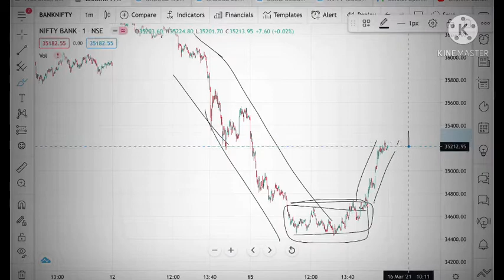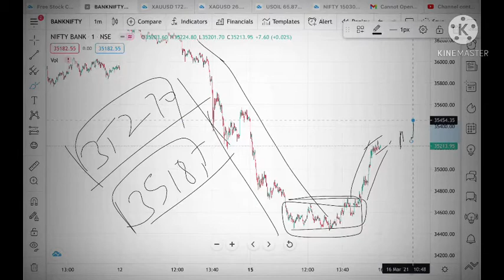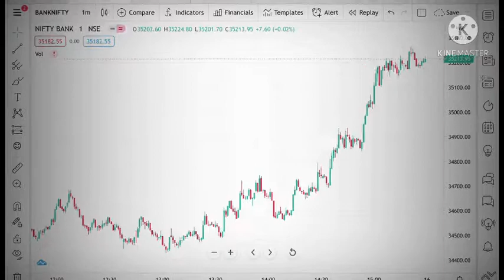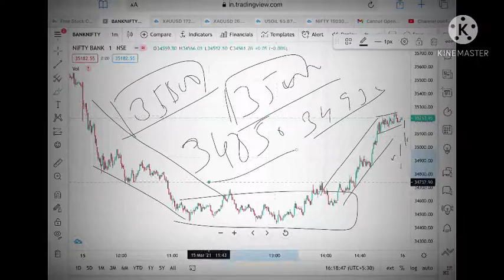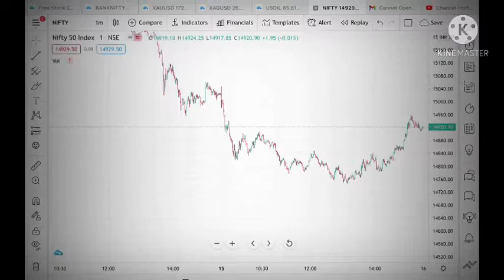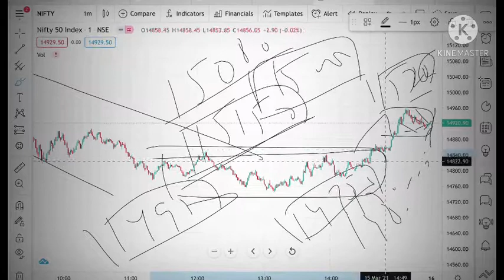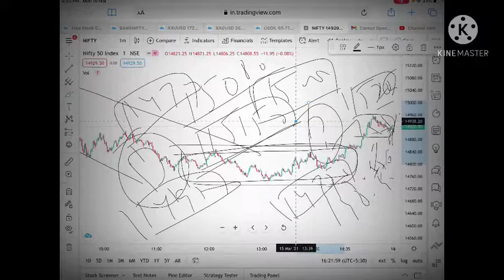Banknifty & Nifty Analysis For 16th March 2021 || Technical Analysis || Best Stock To Trade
Best Stocks To Trade For Tomorrow With Logic || 16th march 2021 || Banknifty & Nifty Analysis || Options

Twitter.com/deepakzbro